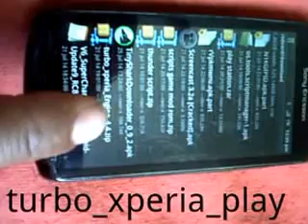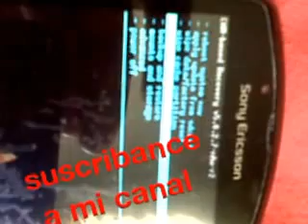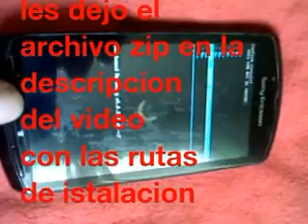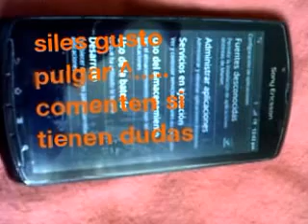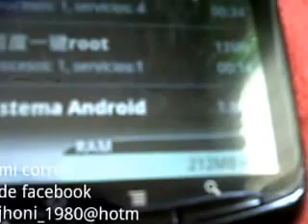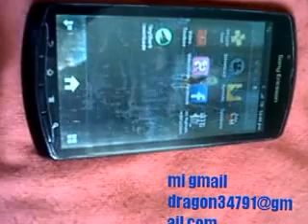Como hacer mas rapido mi xperia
Istalar el archivo zip en modo recovery.

Ruta .Install zip from sdcard/choose zip from sdcard/turbo_xperia_Engine_4.4.zip/YES Install/
Regresar hasta el Inicio y poner reboot system

Si les gusto o les sirvio comenten